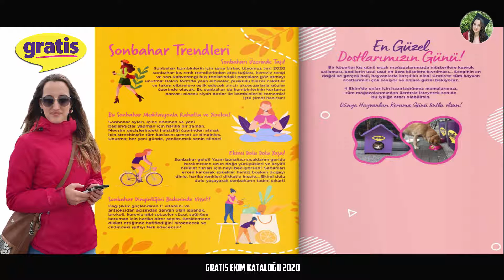Gratis Ekim Kataloğu İndirimli Ürün Fırsatları 2020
Selam ben TUĞÇE ♀. En yeni gratis ekim 2020 kataloğu çıktı. Gratis'te 5 Ekim - 25 Ekim 2020 sonbahar ilhamı indirimli fırsat ürünleri ile sizi makyajınız anlatsın diyor ve şimdi yeni gratis ürünleri inceleme videosuna geçiş yapalım.

Biz kadınların 1 numaralı kişisel market alışverişi GRATİS indirimli ürünler %50 ye varan indirim fırsatları yine muhteşem.

👀 Bu Alışveriş Videoları da Fazlası ile İlginizi Çekebilir. ღ

Gratis ekim katalog'nda büyük indirim fırsatları ile ürün çeşitliliği sizleri bu ay çok mutlu edecek. Güncel gratis alışverişi indirimleri, kupon, promosyon kodları, hediye çekleri ile daha ucuza alışveriş yap!

gratis ürün kataloğu
gratis kartı nasıl alınır
gratis cilt bakım ürünleri
gratis makyaj malzemeleri
gratis katalog inceleme
gratis ürün inceleme videosu

Gratis İndirim Kuponu ve Hediye Çeklerini Bedava Alın Keyifle Alışveriş Yapınız.

Peki internetten online alışverişi için gratis kartı nasıl alınır. Lütfen yorumlarnızı bekliyoruz. Şimdi gratis alışveriş zamanı bu fırsat ürünleri kaçmaz. Kaliteli ve ucuz makyaj malzemeleri  gratis mağazalarında.

Cep telefonuna yükleyeceğiniz gratis uygulaması sayesinde gratis avantajları ve güzelliğinize güzellik katan gratis ürünleri her yerde! Gratis uygulamasını Google Play üstünden indirebilirsiniz.